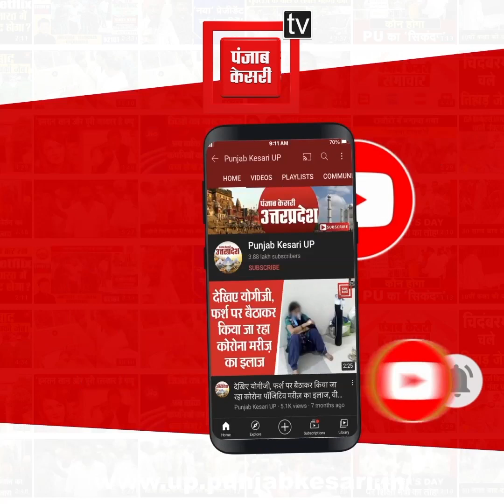लीजेंड क्रिकेट लीग के दौरान इकाना स्टेडियम की बिजली गुल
Ekana Stadium's power failure during the Legends Cricket League created a stir